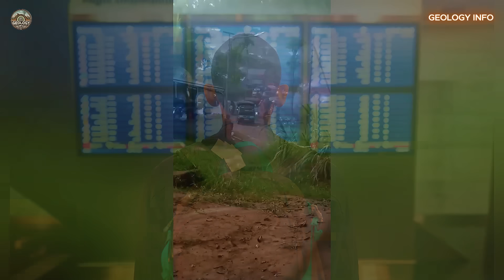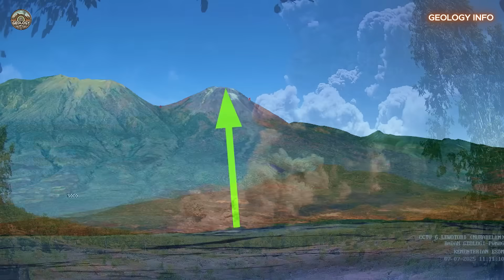VOLCANO EXPLODES IN INDONESIA. CITIES COVERED IN ASH AND MASS EVACUATION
One of Indonesia's most active volcanoes, Mount Lewotobi Laki Laki, experienced one of the largest eruptions since the 2010 Merapi disaster. Located on Flores Island, the volcano spewed ash to impressive heights, causing flight cancellations and forcing authorities to expand the exclusion zone. Learn all about this explosive event, what it reveals about geological activity in the Pacific Ring of Fire region, and the future risks that may arise.